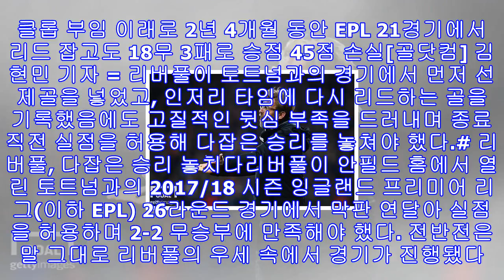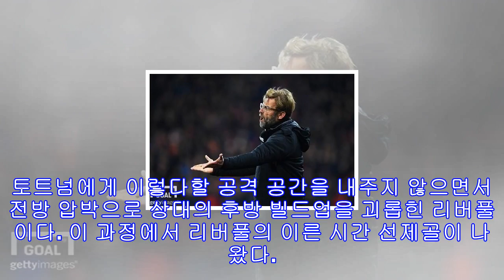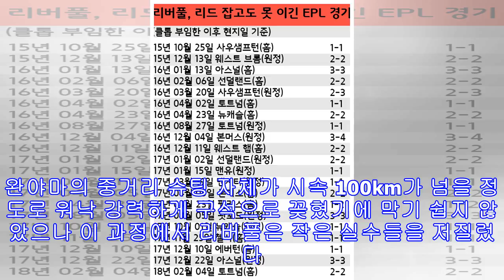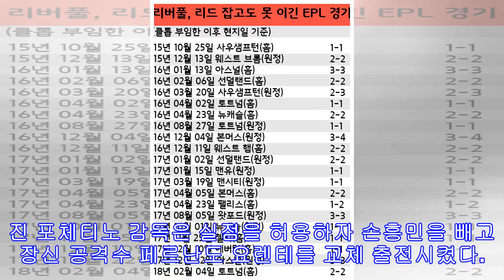[김현민의 푸스발 리베로] 승점 45점 잃은 클롭 리버풀, 뒷심 부족이 문제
리버풀, 이번 시즌 EPL 6경기에서 리드 잡고도 무승부 기록. 챔피언스 리그 세비야전 2경기도 리드 잡고 무승부. 웨스트 브롬과의 FA컵 4라운드에선 역전패로 탈락. 클롭 부임 이래로 2년 4개월 동안 EPL 21경기에서 리드 잡고도 18무 3패로 승점 45점 손실[골닷컴] 김현민 기자 = 리버풀이 토트넘과의 경기에서 먼저 선제골을 넣었고, 인저리 타임에 다시 리드하는 골을 기록했음에도 고질적인 뒷심 부족을 드러내며 종료 직전 실점을 허용해 다잡은 승리를 놓쳐야 했다.# 리버풀, 다잡은 승리 놓치다리버풀이 안필드 홈에서 열린 토트...